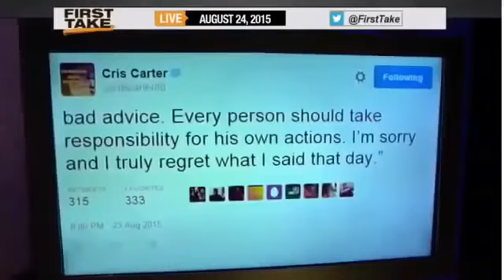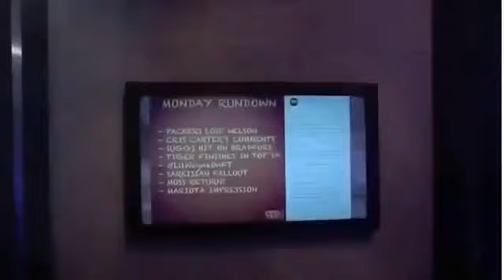Espn Sport 8 24 2015 Cris Carter Tell Nfl R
News 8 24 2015 Cris Carter Tell Nfl R
First Take 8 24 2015 Cris Carter Tell Nfl R
Espn First Take 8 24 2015 Cris Carter Tell Nfl R
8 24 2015 Cris Carter Tell Nfl R
Original 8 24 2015 Cris Carter Tell Nfl R